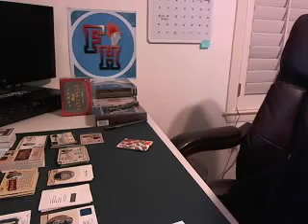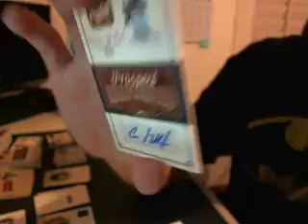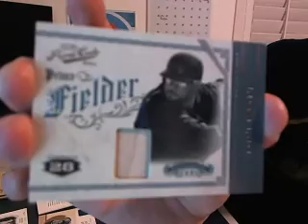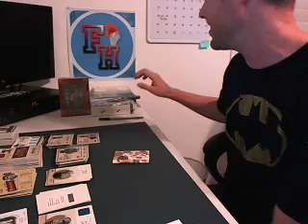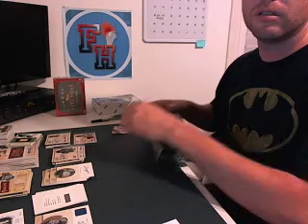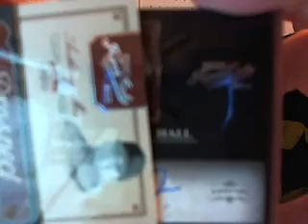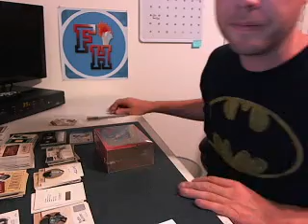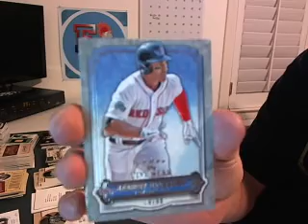Part 3 ~ Big Bopper Baseball 24 Box Break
Good Luck!!!

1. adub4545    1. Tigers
2. stimmerman10    2. White Sox
3. darkjustice43    3. Dodgers
4. aznjj22    4. Padres
5. bryce808    5. Cubs
6. lukedavidiuk    6. Mets
7. morra86    7. Rockies
8. artyusmc    8. Giants
9. jpaulus    9. Reds
10. stickyfingaz    10. Cardinals
11. elwaybalmorez    11. Bluejays
12. gunner13    12. Brewers
13. poipounda    13. Pirates
14. maxiho34    14. Athletics
15. egnah2    15. Phillies
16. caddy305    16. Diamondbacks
17. rfpjr    17. Mariners
18. anderdale    18. Orioles
19. bribri23    19. Royals
20. hunter29    20. Braves
21. thetruth17    21. Red Sox
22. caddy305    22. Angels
23. wheelgod07    23. Twins
24. mekinha71    24. Rangers
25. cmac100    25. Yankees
26. bobapat    26. Nationals